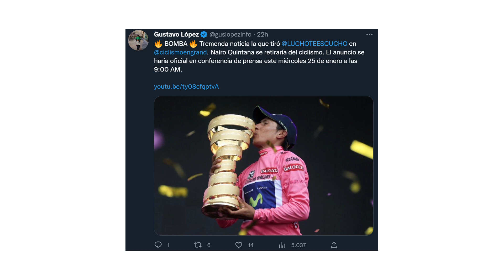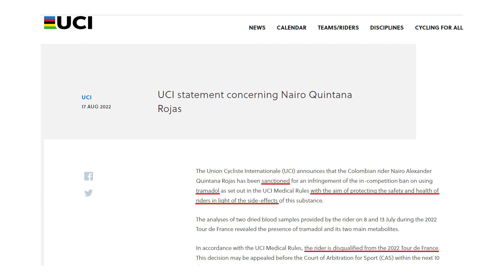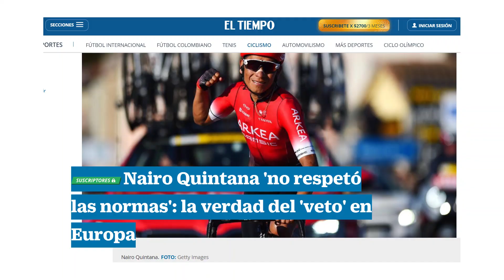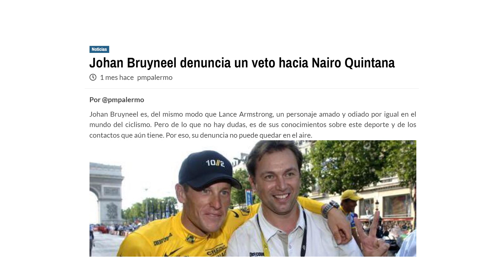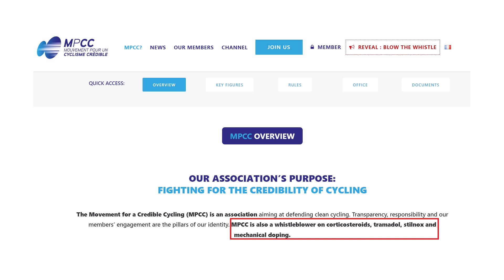¿NAIRO QUINTANA se RETIRA?😨 El posible VETO de la UCI❌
🔎 Comentamos al detalle la posible retirada de Nairo Quintana, explicando su caso y debatiendo sobre algunas de las incongruencias del mundo del ciclismo. ¿Realmente hay un veto hacia el corredor?🧐

00:00 Introducción
02:50 El caso al detalle
06:08 Incongruencias
07:18 ¿Veto de la UCI?
11:00 El historial de Quintana
12:16 Bruyneel y el veto
14:15 El MPCC
16:49 Conclusión